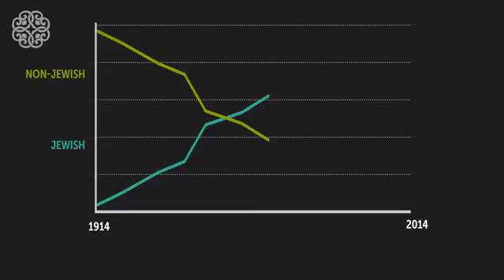Amalek Deebo'd The Holy Land Thru The Balfour Declaration & British Mandate Of 1948.(€sau In Israe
Zechariah 9:6
“And a bastard shall dwell in Ashdod, and I will cut off the pride of the Philistines.”

Revelations 3:9 + Revelations 2:9!